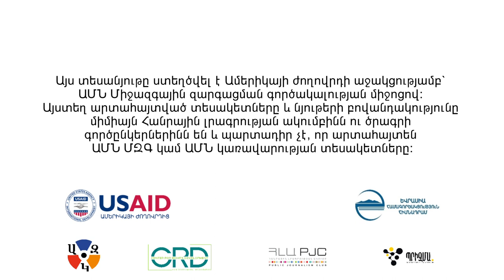Չգրանցված աշխատողն՝ ամեն ինչ կորցնելու վտանգի տակ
Իսկ դուք գրանցվա՞ծ աշխատող եք՝ ունե՞ք աշխատանքային պայմանագիր։

Ռեպորտաժում անդրադարձել ենք հետևյալ հարցերին՝
✅Ու՞մ և ինչու՞ է ձեռնտու աշխատողի՝ գրանցված չլինելը։
✅Ինչու՞ են «օրավարձով վճարվողները» դուրս օրենքի կարգավորման շրջանակներից։
✅Պայմանագրի ո՞ր տեսակն է նախընտրելի՝ ծառայությունների մատուցման քաղաքացիաիրավական պայմանագիրը, թե աշխատանքային պայմանագիրը։

Այս տեսանյութը ստեղծվել է Ամերիկայի ժողովրդի աջակցությամբ` ԱՄՆ Միջազգային զարգացման գործակալության միջոցով: Այստեղ արտահայտված տեսակետները և նյութերի բովանդակությունը միմիայն Հանրային լրագրության ակումբինն ու ծրագրի գործընկերներինն են և պարտադիր չէ, որ արտահայտեն ԱՄՆ ՄԶԳ կամ ԱՄՆ կառավարության տեսակետները: